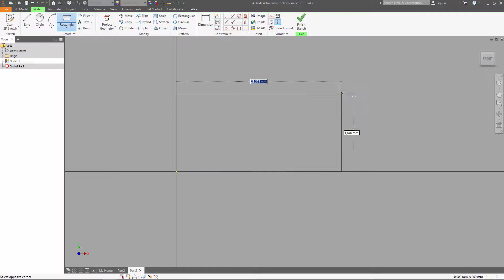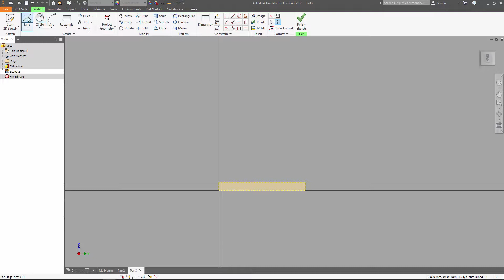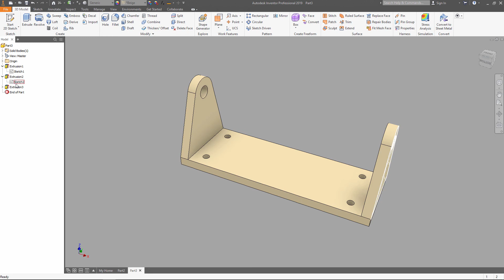Inventor: Part 3 extrude and sketch - CJJ